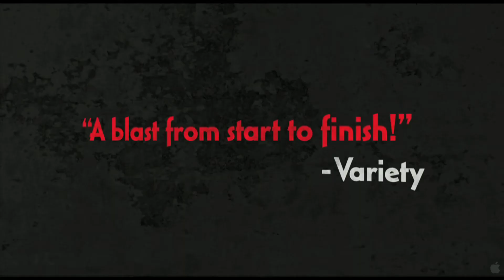KVTV Access: Actor Hoji Fortuna of Viva Riva!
Angolan Actor Hoji Fortuna talks about his character in the movie Viva Riva!